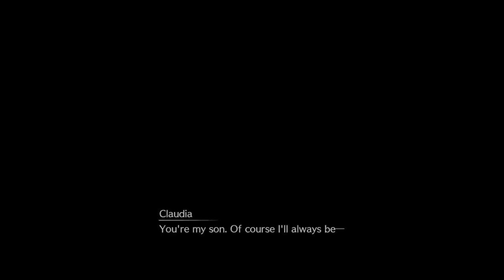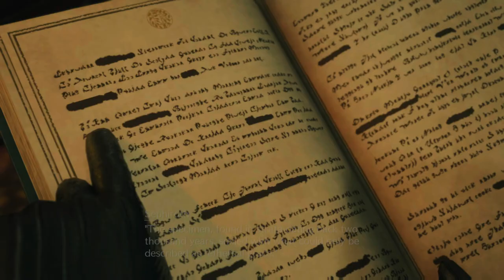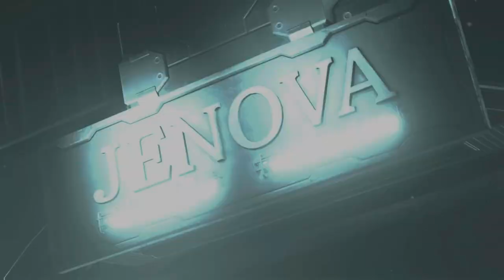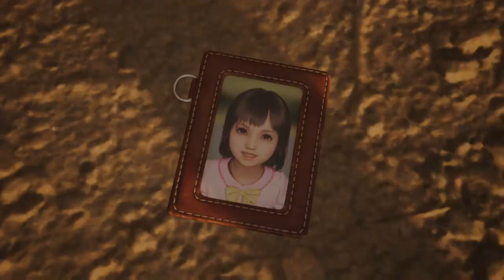FINAL FANTASY 7 REBIRTH - FULL DEMO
FINAL FANTASY 7 REBIRTH FULL DEMO Walkthrough Gameplay

Hey guys thank you very much for watching my video please like, subscribe and hit that share button cuz it really helps my channel to grow.Also if u like to see more videos like this make sure to let me know in the comments section.